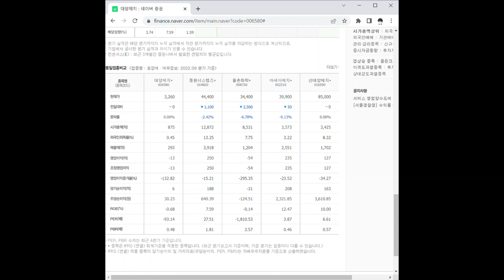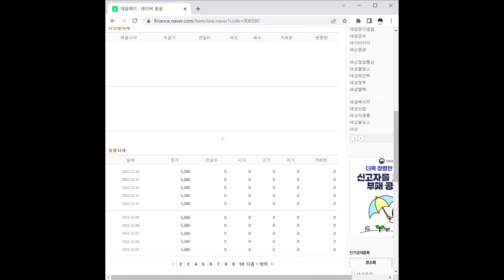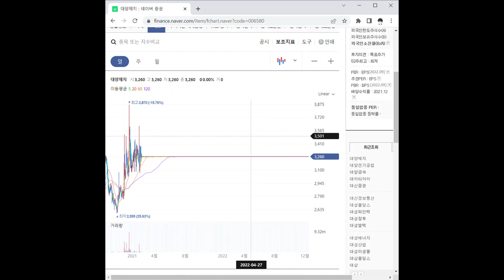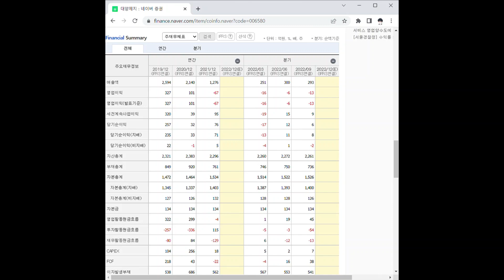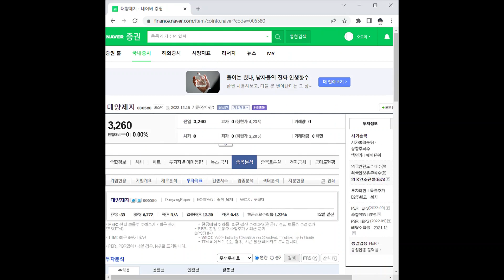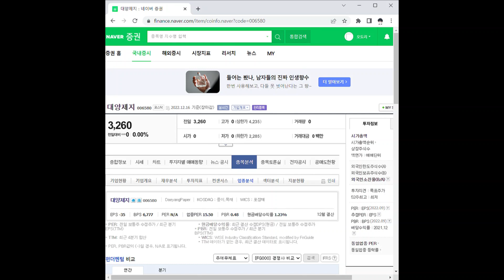대양제지 주가 전망 및 차트 분석